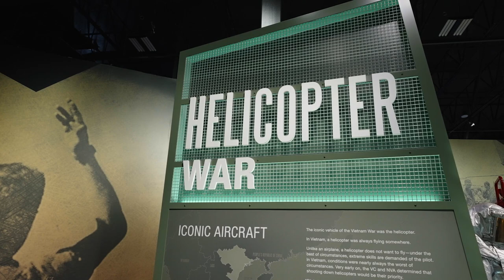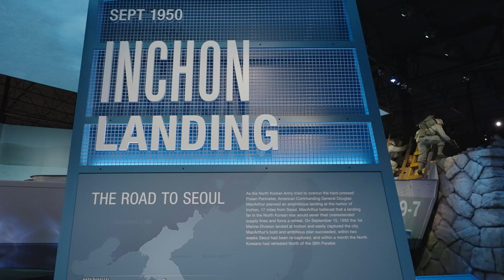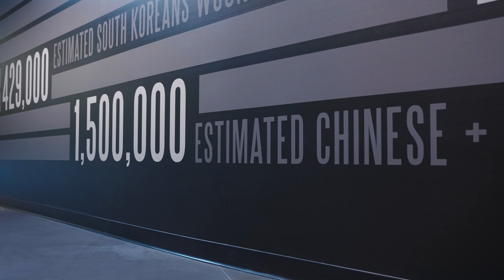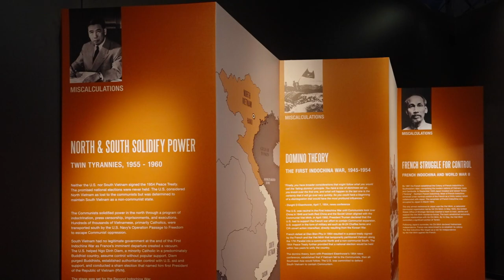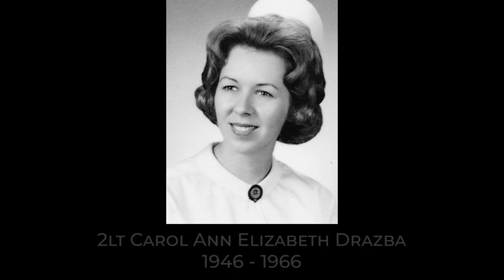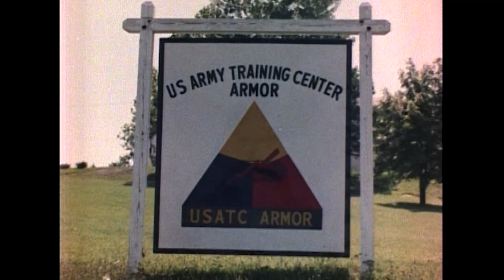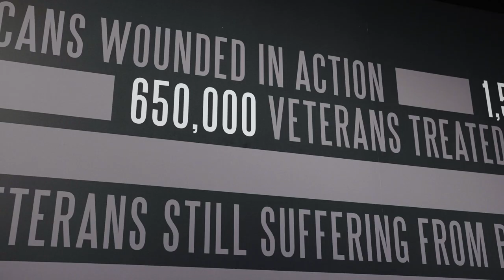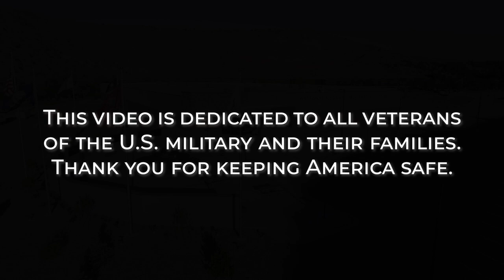Korea and Vietnam Wars | How We Honor Them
The General Lewis "Chesty" Puller Gallery at The National Museum of Military Vehicles opened in May 2021. Inside the gallery, guests explore the American experience in the Korean War and the Vietnam War, told through an internationally significant collection of military vehicles. Museum founder Dan Starks leads a tour of the newest gallery at the National Museum of Military Vehicles.